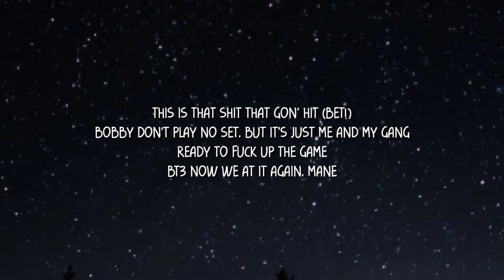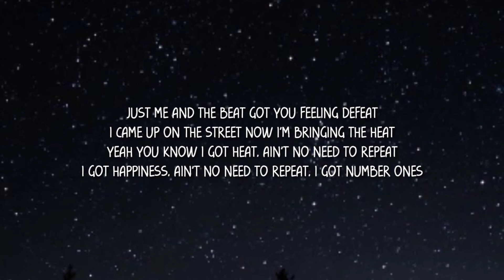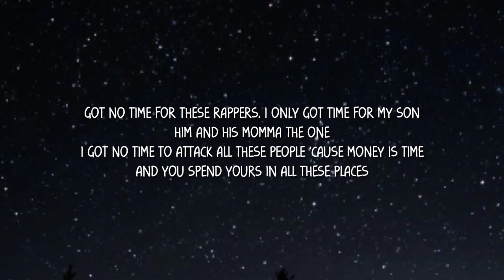Logic - Vaccine (Lyrics)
Lyrics :
[Chorus]
Aw, aw, aw, aw yeah
Just me and my dogs, yeah
Give a fuck 'bout what y'all doing, yeah
We goin' hard all year
Aw yeah, just me and my dogs, yeah

[Verse 1]
Came back to the scene
Came back with a team
Like rap ain't a thing I'm a do anything
I'ma rap, I'ma sing
Yeah I'm back as the king
Came back from the trap to supply all the fiends like

[Verse 2]
I be right back in a bit
Sippin' on something, I'm lit
Internet throwin' a fit
Couldn't give a shit, bitch get the fuck off my dick
This is that shit that gon' hit (Bet!)
Bobby don't play no set, but it's just me and my gang
Ready to fuck up the game
BT3 now we at it again, mane

[Verse 3]
Just me and the beat got you feeling defeat
I came up on the street now I'm bringing the heat
Yeah you know I got heat, ain't no need to repeat
I got happiness, ain't no need to repeat, I got number ones
Got no time for these rappers, I only got time for my son
Him and his momma the one
I got no time to attack all these people 'cause money is time
And you spend yours in all these places
While I'm on tour with all these faces
In these arenas you wish you was in
Maybe stop talkin' 'bout me and you'll win
I'm goin' in, yeah I'm goin' off
When they talkin' that shit I just blow it off
When they talkin' that shit I just show 'em love
'Cause when I speak they gotta look above